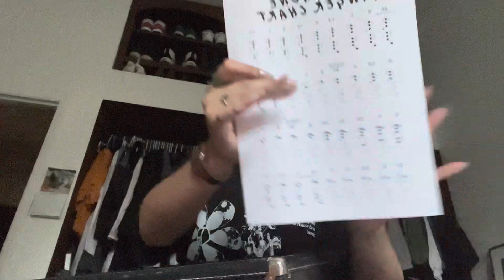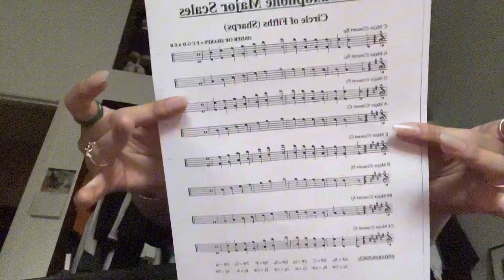7. Random day in my life vlog//relearning sax, she’s a jazz gorl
Hey girl
Sooo this weeks video isn’t my best but it gets the job done , I’m here to create and KEEP consistency and that’s what my main goal is as I progress through this process of content creating. I want to be honest and transparent about my journey and I will say I wasn’t on top of it this week but I will continue to progress and accept that some weeks aren’t going to have great videos but I’m disciplined enough to still show up
Will be back with even better content each week
Kisses
-L